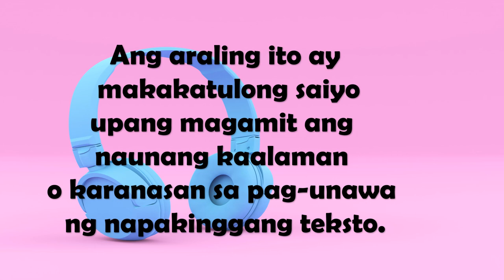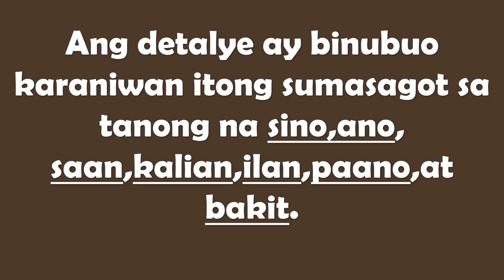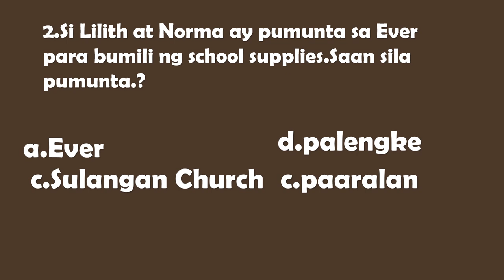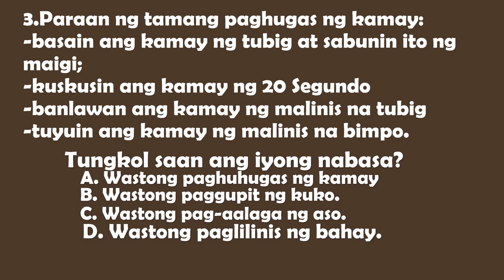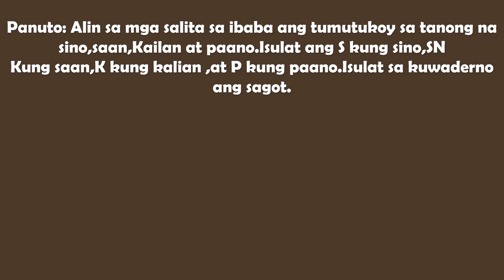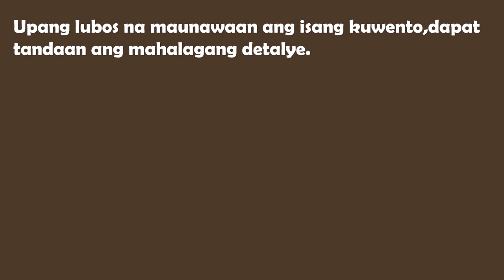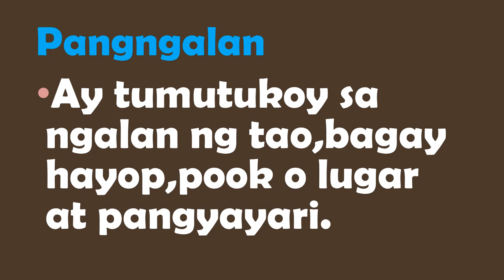Kaalaman sa Pang-Unawa sa Napakinggang Teksto/Quarter 1 Week 1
Kung gusto mo ng copy ng powerpoint presentation ng video na ito ay poydi mo akong iemail .Salamat